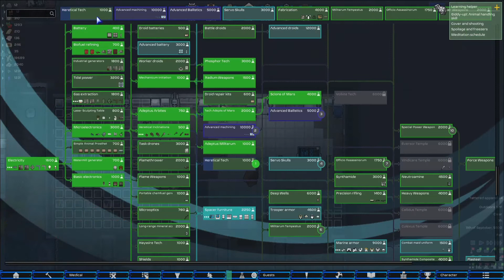Neko's Faithfull - Lets Play Modded Rim World - Part 9 - Hospital Construction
- Lets Play links/poems and social commentary writing
- mainly used for linking videos
- tip jar/writing projects as well as previews for completed short story projects
- where I mainly post my lets plays